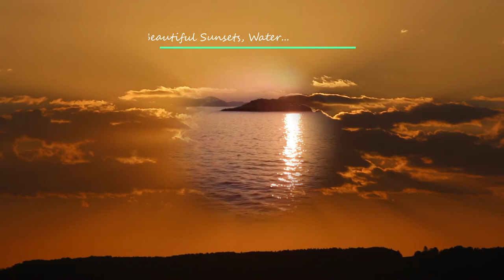Relaxing Sunset at the Beach & Beautiful Nature - Just Enjoy (Soothing Music & Sounds) stress relief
This Video is all about the Beauty of the Nature and the colourful Sunsets we can enjoy. Just sit baxk and relax. You can perfectly use it for Meditation or studying. It calms you down and reliefs all your stress and pain. Thank`s for watching.